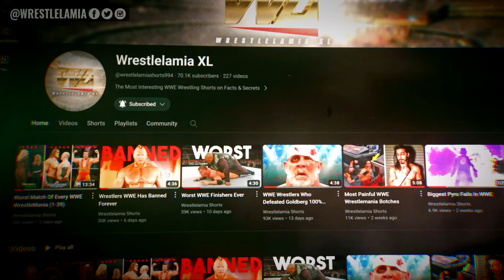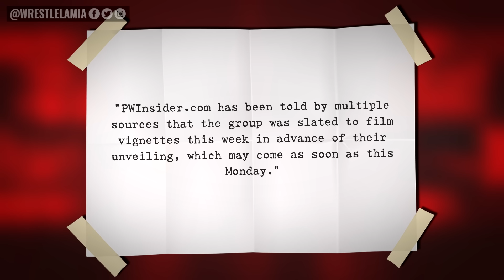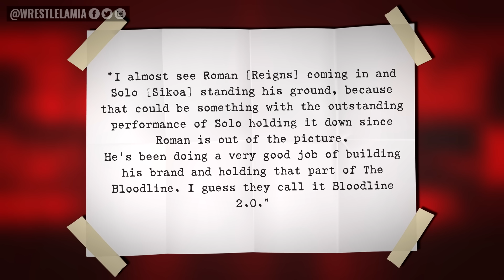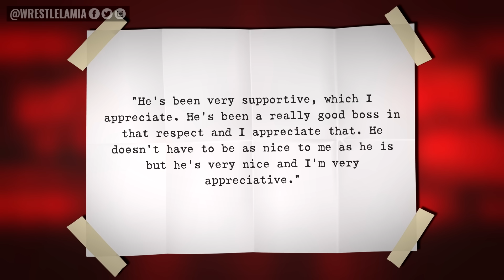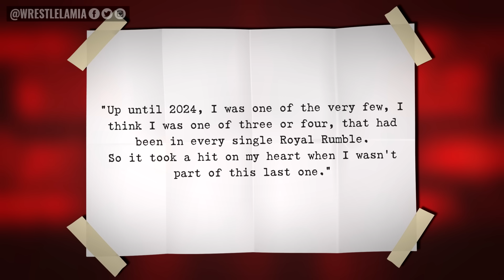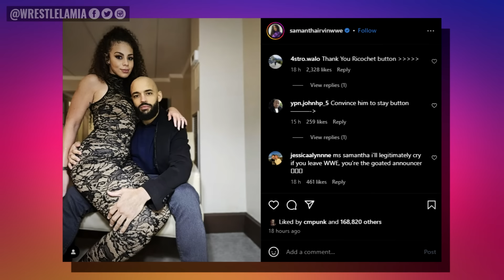Sad News Rikishi Loses Family Member...Bloodline Giant Named...Cody Fails...WWE Wrestling News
Condolences to Rikishi

0:00 Intro
0:40 AEW Dynamite: The Good, The Bad & The Downright Ugly
4:18 Uncle Howdy To Takeover RAW With Faction
5:02 WWE Superstar Believes Roman Will Return at SummerSlam
5:36 New Trademark Teases New Bloodline Member
5:59 Good News for Jim Ross
6:58 Sad News for Rikishi
7:24 Is Ricochet Returning to WWE?
7:42 Ash by Elegance’s Ambitious Goal
8:25 Cody Fails to Deliver
8:53 Joe Biden Appearing on Impaulsive?
9:16 Samantha Irvin Responds to Snarky Fans

Topics Discussed In this Video:

1. WWE News
2. WWE Rumors
3. Wrestling News
4. Wrestling Rumors
5. Wrestlelamia
6. Latest WWE News and Rumors